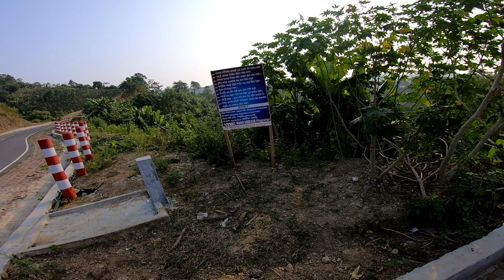গরিবের লাদাখ | সিন্দুকছড়ি | মহালছড়ি | Moto Vlog | Poth Chola Biker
Bangladesh
Moto Vlog
support humanities
dhaka to sinddukori bike tour
sindukcori bike travel
dhaka to sindukcori moto vlog
sindukori bike tour